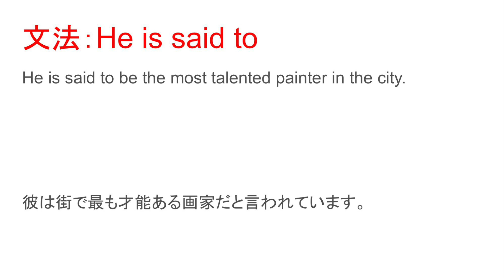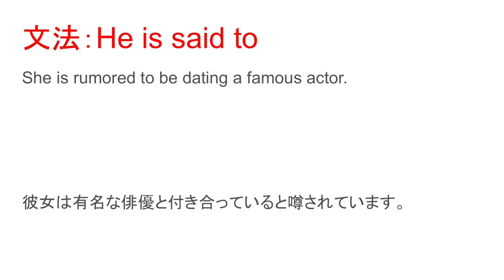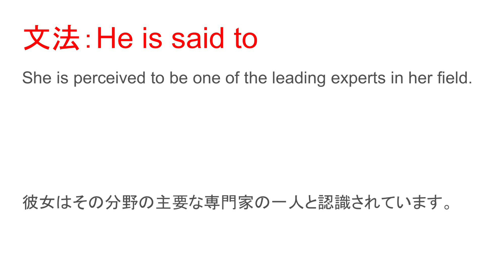He is said to~ 英語リスニング聞き流し 英語文法